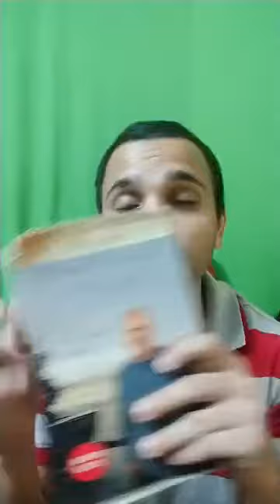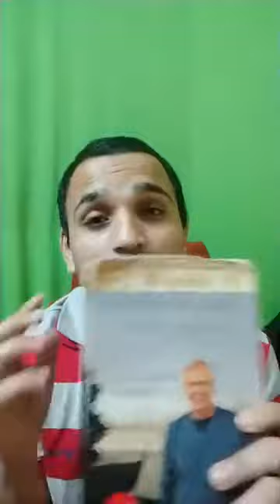How to break bad habits and keep them away for 20 years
Thank you so much for watching this video, I am sharing what I learnt from this amazing book of Dr. Wayne Dyer who was also known as "The Father of Motivation", Change your thoughts, Change your life!

Did you know that at the time of writing this book, he was sober for 20 years. Isnt that amazing.

So I share what he did. That helped him to stay sober for 20 years.

Let me know if you have had success keeping a bad habit away for a long time! I would appreciate that and it will also motivate future viewers.

Lastly, I would like to share this amazing quote by OG Mandino "We are a slave of our habits, and if we are a slave of our habits, lets us be a slave of our good habits.

Comment if you agree!

Green lights
Rohit